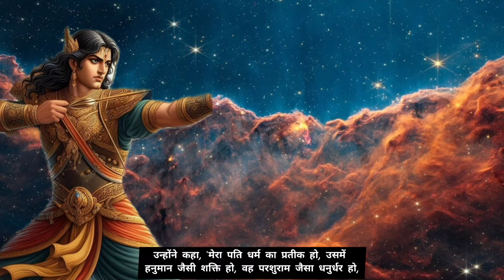द्रोपदी ने कुत्तों को खुले में सहवास करने का श्राप क्यों दिया?Why Draupadi cursed dogs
Lord Shiva
har insaan akela hai 923
he Dina nath 231

Mahabharat ki baate by krishna
krishna true  line
life Story by
krishna
Mahabharat
krishna updesh Krishna ki baate
krishna Ji ke status
reality by krishna
Geeta updesh
ravan
Ramayan
Ramayan status
Ramayan Whatsapp status
Shree Krishna motivational speech
श्री कृष्ण
कृष्ण भगवान लाइफ
गीता उपदेश
रामायण
पौराणिक कथा
हिन्दू धर्मग्रंथ

राधे राधे
जय श्री कृष्णा
starplus _krishna

मित्रों जिस वीडियो को आप देख रहे हैं वह हिंदू धर्म और पौराणिक कथाओं से प्रेरित है एक कहानी ऋषि मुनियों द्वारा हजारों साल पहले लिखे हुए धार्मिक ग्रंथो पर आधारित है हमारा उद्देश्य किसी व्यक्ति समुदाय या धर्म की भावनाओं को आहत करना नहीं है यह पौराणिक कहानी केवल शिक्षित उद्देश्य के लिए है और हमें उम्मीद है कि उन्हें इसी तरह लिया जाए आप जो वीडियो देख रहे हैं वह लोक कथाओं और हिंदू पौराणिक कथाओं से प्रेरित है यह कथाएं हजारों साल पहले के कथित प्राचीन धार्मिक ग्रंथो पर आधारित है कृपया ध्यान दें कि हमारा लक्ष्य किसी एक व्यक्ति समूह या समुदाय की संवेदनाओं को ठेस पहुंचाना नहीं है हमें उम्मीद है कि इस पौराणिक कथाओं को विशुद्ध रूप से निर्देशात्मक मूल्य के रूप में समझा जाए।

Being kamyab
akela insaan
dharmarth Satya marg
Unknown rahi
Spiritual growth
success ki duniya
anand bhkti
krishna sukshm vichar

thanks watching for